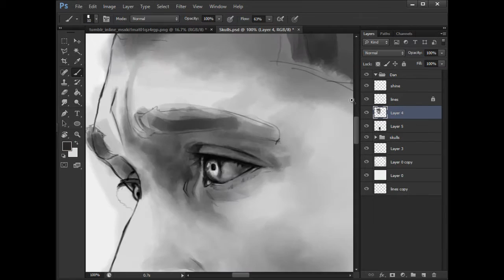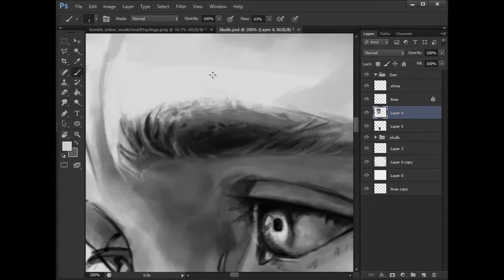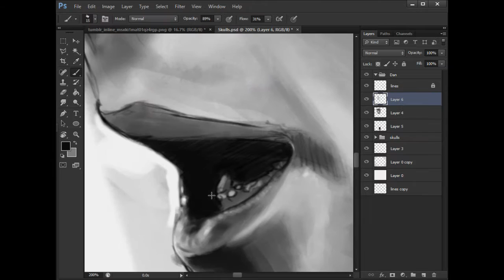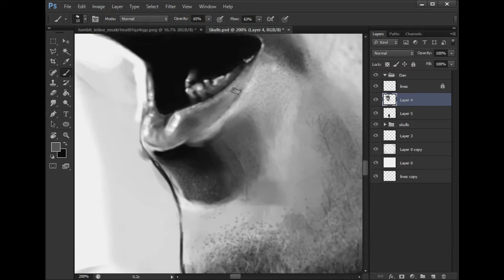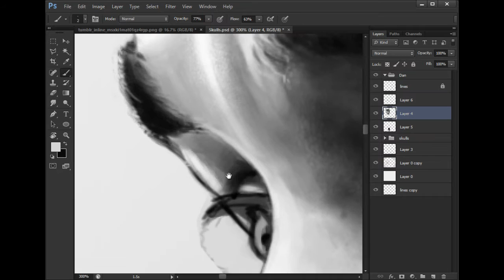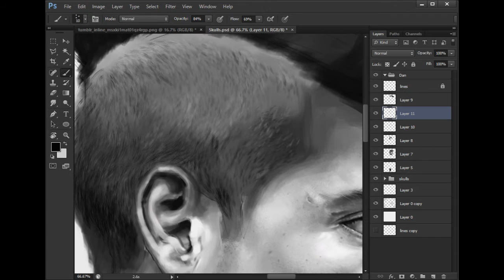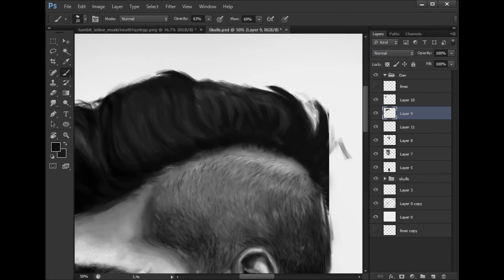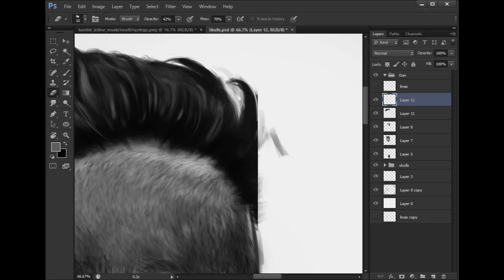Bastille Day Tribute - Skulls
This was for 2015's Bastille Day (Dan Smith's Birthday)
I could finally find a way to recover the files after it was corrupted.